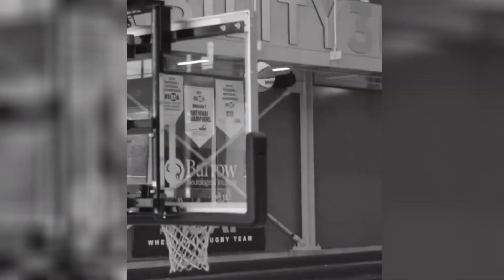Ella fue la guardia más agresiva de la WNBA. ¿Puede Skylar Diggins-Smith regresar a la cancha?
En el mundo del baloncesto femenino, pocos brillan tan intensamente como Skylar Diggins-Smith. Conocida no solo por sus habilidades excepcionales en la cancha, sino también por su belleza, Skylar te dará una razón adicional para despertarte en medio de la noche para ver un partido en el que ella juegue. En este video, te contaré la historia de su éxito y al final conocerás cómo está viviendo en la actualidad.
Hola, estas en el canal 100 años del Deporte. Aquí cuento historias del mundo del deporte, así como biografías de deportistas. Así que ponte cómodo y disfruta viendo.
IMPORTANTE: si tienes alguna duda sobre los derechos de autor del contenido que usamos en nuestro canal, o si encuentras algo que te pertenece y puedes probarlo antes de reclamarlo en YouTube, ENVÍANOS UN MENSAJE. Gracias.